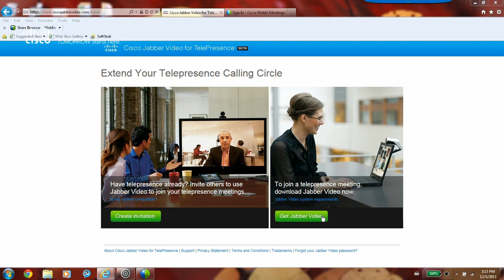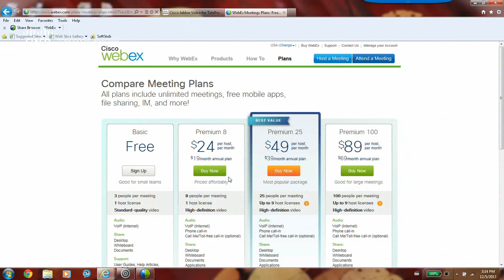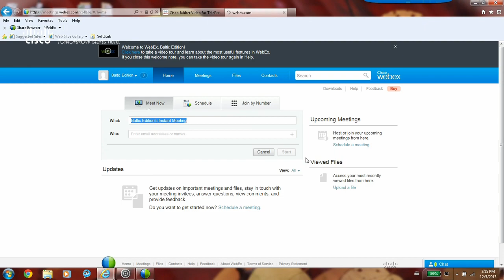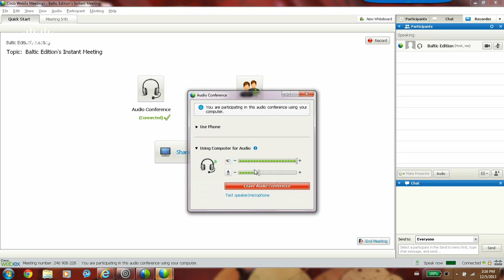Free Video and Web Conferencing from Cisco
Take full advantage of the free Collaboration offering from Cisco. Sign up for Cisco Jabber Video and WebEx Meetings - both free-of-charge.